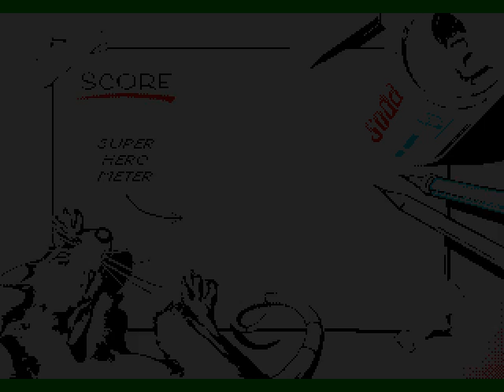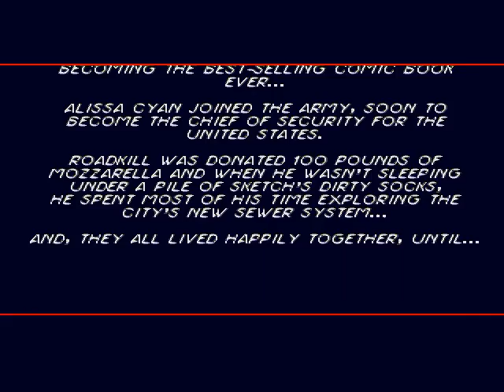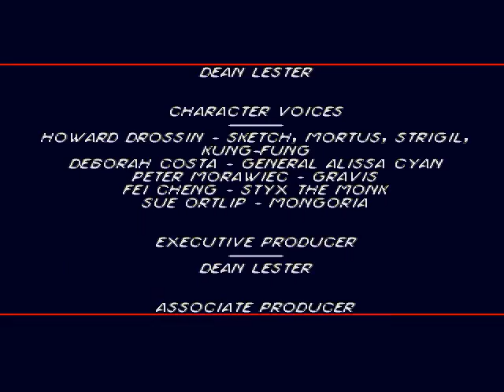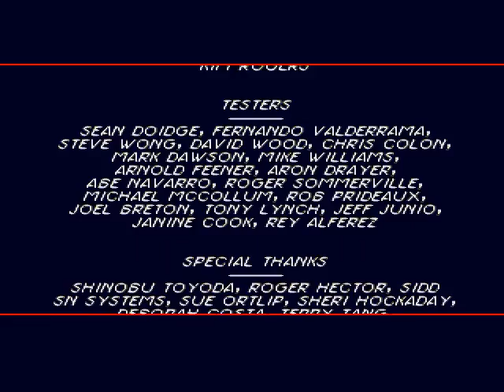Comicame Returns! Let's Play Comix Zone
Talk about a guy getting into his own work! Comix Zone tells the story of Sketch Turner. A comic artist whom by some awkward twist of fate gets flung into the world of his own design by the villain of the series, Mortus and he must fight through three issues in order to get back to his own world.  He along with his pet rat, Roadkill meet Alyssa Cyan as they enter this world and he must traverse through these issues in order to stop Mortus' plans of world domination.